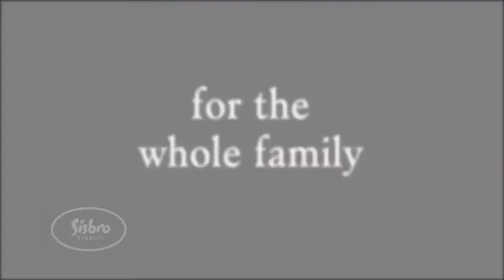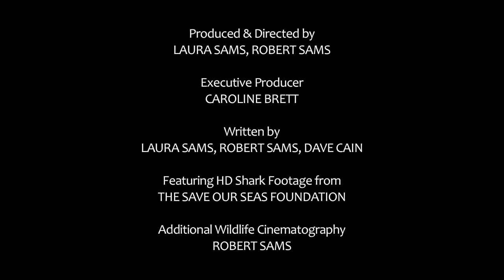The Great White Shark! A music by Sisbro Studios